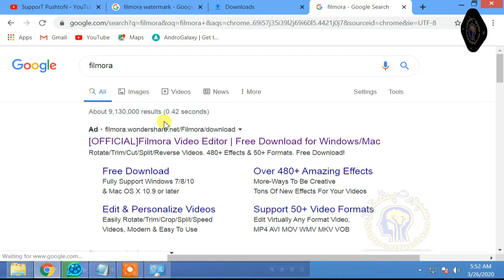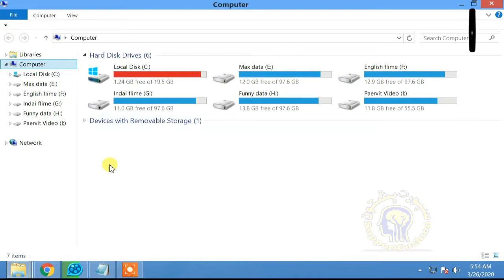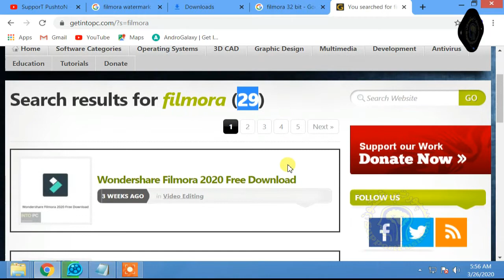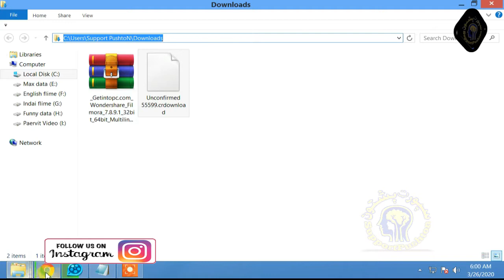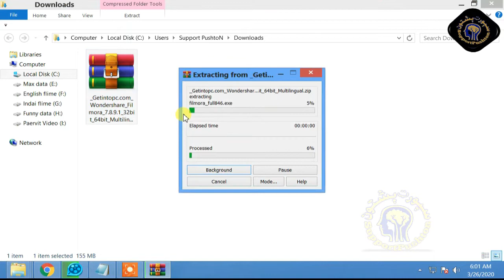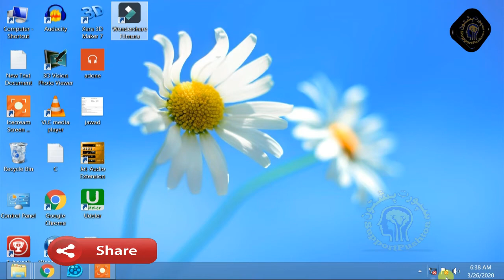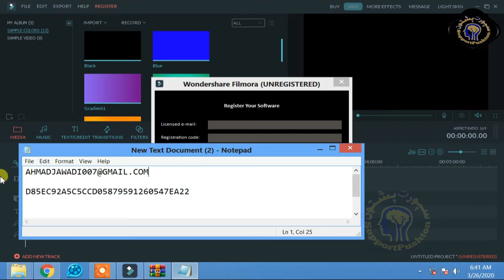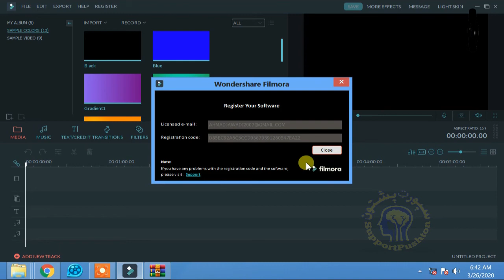Wondershare Filmora Registration in Pashto | Wondershare Complete Course Videos 1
Adobe Photoshop videos Complete Course

YouTube NA paise gatal Complete course pa pashto jaba key video

اسلام علېکم:۔ ملګرو زه ېم* احمد جوای*او دا زمونږ سپورٹ پشتون
(SupporT PushtoN)
 چېنل دی۔ زمونږ نه مراد د ټولو پختانو خپل چېنل

څنګه چې د نوم نه ظاهره ده سپورٹ پشتون
مطلب دا چې دپختانو مدد کول ېعنې د خپلو روڼو مدد کول۔
1) اکثر نہ؛ ہر وخت زمونږ پختانه روڼا په *فیسبک(Facebook)
* ٹک ٹاک )(Titok)
*انسٹګرام( instgram)
*ګیمنګ (Gaming)
او دهغه شان لکه فلمونو ڈراموں باندی خپل وخت ځایه کښی۔

2) خو دهغه لا سه کے په فیسبک باندی اکثر  خپلو کښی په جهګړی یی د یو بل بعزتی کښی (کنزل یو بل ته بدرد وايی۔ولی اوس پختانی دی ته پاتی شو ؟

3) او بل خوا غربت هم راګېر کړی یو ۔ نن چی او ګورے په هرملک کښی پختانی مزدوری کوی او دخپل کلی وطن نه روک دی۔

4)په هر لېهذ زمونږ د پختانو سره ظلم زیادتی کښی ګی هو په دی کښی زیاته غلطی زمونږ خپلاهم ده
١)په مونږ ټولا دنیا کښی لوبی اوشوی۔ حو دا نورو خلقو به سه وایم مونږ خپلو کښی په یوبل سره روان یو ۔
٢)رور, رور وژنی زوی پلار وژنی د دنیا (خلق )مونږ په خپلا جاہلتوب وژنی ۔۔۔

نوټ:- زمونږ زیات روڼه خوېندی دا تعلیم نه دا پیسو په وجه محروم دی ۔ ځکه چې په پاکستان کښی تعلیم کول دغریب سړی د (زوی یا د لور ) دا وس کار نه دی۔

5)کو خبره دا هُنر اوکو نو هُنر زمونږ حوخ نه دے ۔نو ځکه مونږ د دنیا نه ډیر روستو روان یو ۔

نوټ:-هم  دا دهغی وجی نه د `سپورټ پشتون´ چېنل آغاز اوشو

6) په`سپورټ پشتون´چېنل به تاسو ته آن لاٸن (Online) کمپوټر او ټچ موباٸیل
(Android phone)
 نه پیسو ګټلو مکمل فری کورس خودلی کیګی ۔

7)دا کورسیسز لیسٹ لاندی ورکړی شوی دی

 ١: یوٹیوب نه پیسی ګټل مکمل کور
(YouTube EraninG)
٢:فیس بک پیج نه پیسی ګټل
٣):فیس بک ګروپ  نه پیسی ګټل
٤):فائیور ډاټ کام .(فری لانسنگ) نه پیسی ګټل
(Fiverr.Com)
٥):پوٹوشاپ نه پیسی ګټل
٦):ویډیو جوړولو نه پیسی ګټل
(Video Eidting)
٧):انسٹاګرام نه پیسی ګټل
٧):لوګو جوړولو نه پیسی ګټل
(logo making)

 او دهغه شان په زرګو کورسیسز دی۔ خو په نمبر نمبر به پکښی یو یو جمع کوم اِنشاه الله ۔
______________/LINKS\_____________________________

How to make YouTube channel video #1 2020 in pashto

How To Create a Youtube Channel With Full Settings pashto

Channel Name SupporT-PushtoN